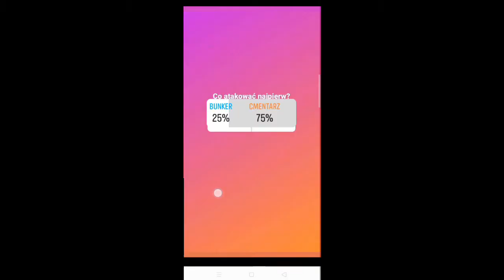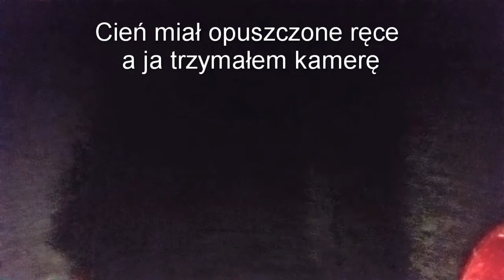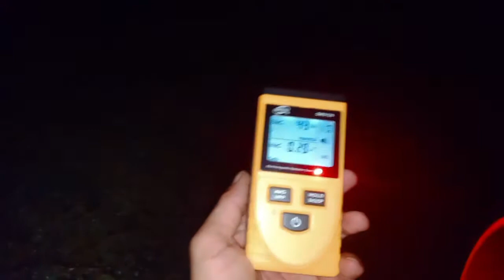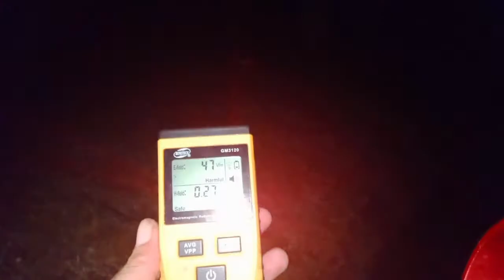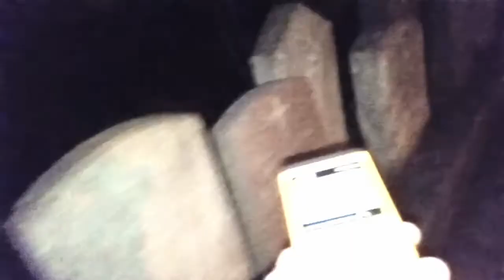Wpis 13: Kołobrzeg - Wakacje z Duchami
ZAPRASZAM DO OBEJRZENIA MOICH PRZYGÓD W KOŁOBRZEGU